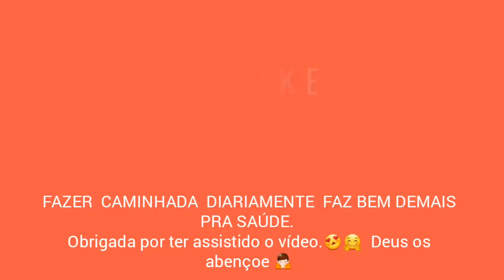CAMINHADA +MOSTRANDO O PÉ DE JAMELÃO.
No vídeo de hoje estarei fazendo caminhada e mostrando o pé de JAMELÃO.

Meus vídeos são simples e feitos com MUITO amor.